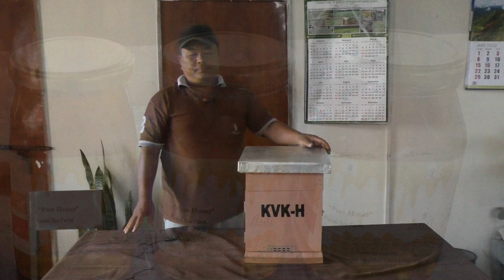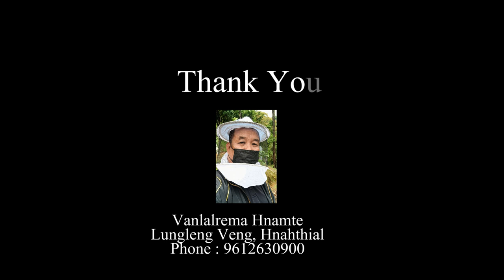Khuai Bawm (Bee Box) siam dan tha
Mizo ten Khuai khawi kan tui chho mek zel a, Khuai bawm siam dan tha zawk leh khuai enkawl awlsam zawk dan te an hmu chhuak zel a, tunah hian Pu. F. Lalramnghinglova, Theiriat, Lunglei, Fanai Bee Farm neitu in Khuai Bawm (Bee Box) siam dan tha zawk nia a hriat a sawite ka lo dah a. Khuai khawitu ten an hlawkpui ngei ka beisei. Khuai khawi hi eizawnna tha leh hautak lutuk lo a ni a, Khuaizu mai bakah Khuai hi kan eizawnna bulpui Agriculture leh Horticulture atan pawh an tangkai bawk si a, thalaite hian khawi sup sup se ava tha dawn em ! Khuai bawm tha leh Khuaizu fir tha duh leh mamawh chuan Pu. F. Lalramnghinglova (Pu.